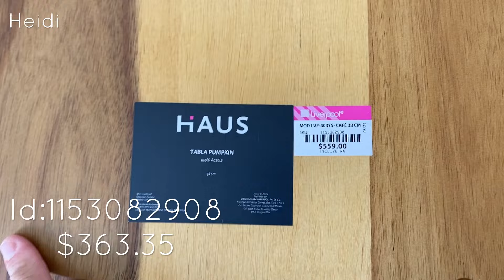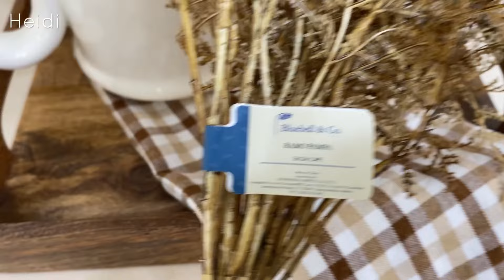🍂🌻DECORACIÓN DE OTOÑO 2024 + Ideas para decorar la cocina y el comedor | Reutiliza y decora conmigo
Primera parte de Ideas para decorar cocina y comedor en Otoño  , espero
Que te gusten están opciones  tanto como a mí ✨

Cualquier duda aquí estamos , Byeeee 🎀